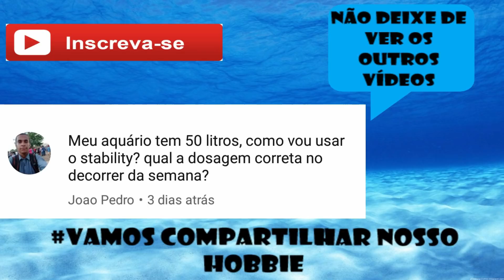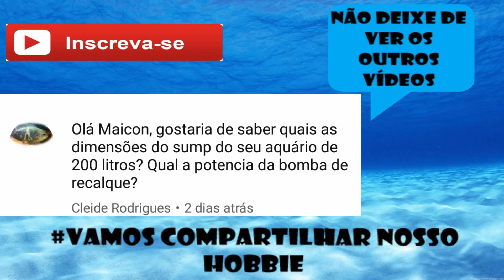Montagem do aquário do meu amigo valdemar e respondendo pergunta dos inscritos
No vídeo de hoje é a parte dois do vídeo de sábado onde vou mostrar a montagem do aquário do meu amigo valdemar e responder algumas perguntas dos inscritos

Para saber mais sobre nosso curso ou tirar dúvidas a respeito de aquarismo ou comprar seu ebook por apartir  R$1 isso mesmo um real acesse:
*promoção valida por tempo limitado o preço do livro pode sofrer alterações de acordo com o tipo de livro escolhido
Contato Profissional